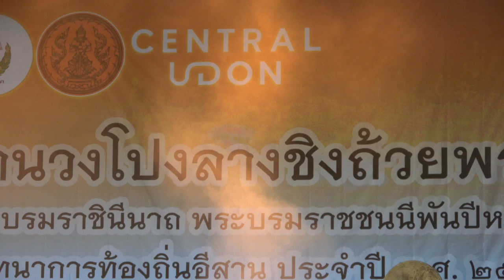วงโปงลาง"สินไซ" ชนะเลิศประกวดดนตรีพื้นบ้าง ถ้วยพระราชทาน ปี ๒๕๖๖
การประกวดดนตรีพื้นบ้านวงโปงลาง กรมพลศึกษา ชิงถ้วยพระราชทานฯรุ่นอายุไม่เกิน ๒๕ ปี วงชนะเลิศประจำปี ๒๕๖๖ วงโปงลางสินไซ คณะศิลปกรรมศาสตร์ มหาวิทยาลัยขอนแก่น ณ อุดรธานีฮอลล์ชั้น ๔ ศูนย์การค้าเซ็นทรัล อุดรธานี วันที่ ๔ สิงหาคม ๒๕๖๖ ประกวดวงโปงลางชิงชนะเลิศ ๒๕๖๖ วงโปงลางสินไซ คณะศิลปกรรมศาสตร์ มหาวิทยาลัยขอนแก่น กรมพลศึกษา ศูนการค้าเซ็นทรัล อุดรธานี